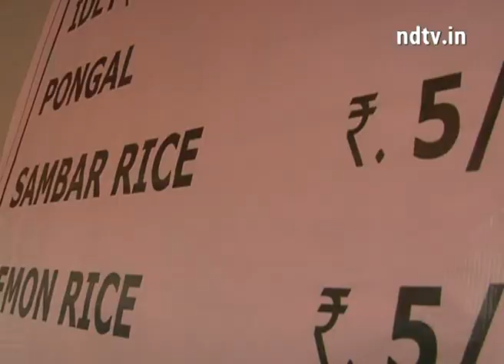Jayalalithaa's one-rupee idlis now in Delhi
Tamil Nadu Chief Minister J Jayalalithaa's 'Amma Canteen' that sells idlis at Re one is here in Delhi, but only for three days. (Audio in Hindi)